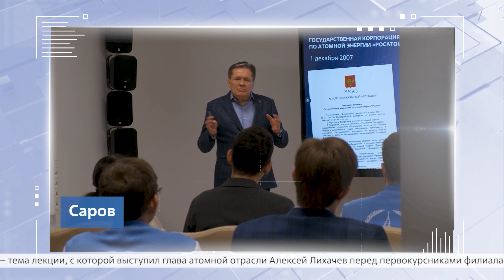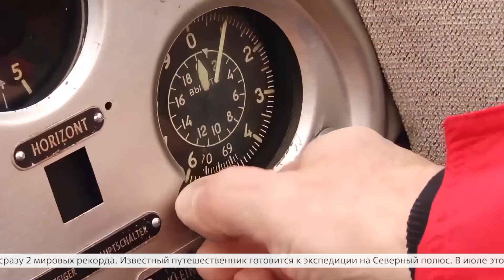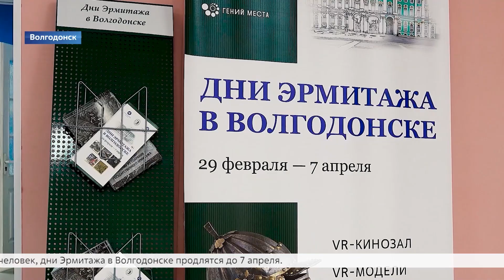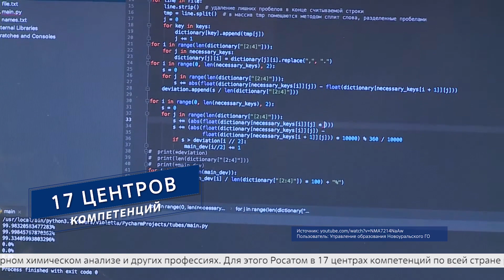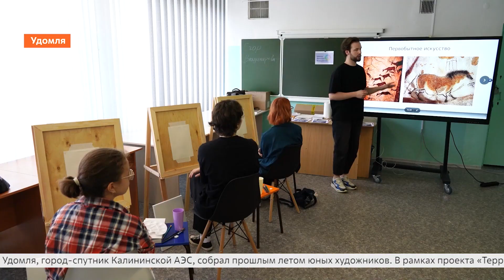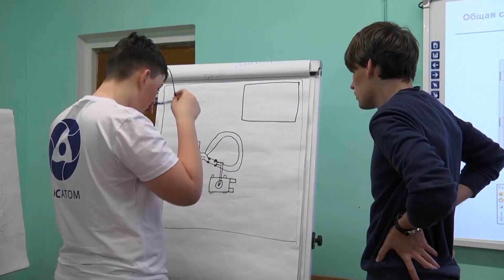«СТРАНА РОСАТОМ» 13.03.24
«СТРАНА РОСАТОМ»